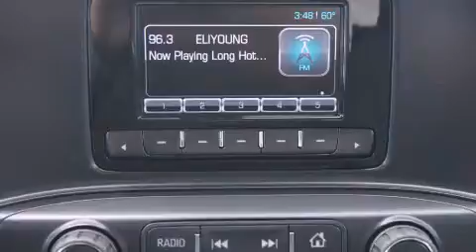2014 Chevrolet Silverado 1500 Decatur TX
We've been honored to serve the Decatur TX area , we promise that your experience at our dealership will exceed your expectations ! Year : 2014 Make : Chevrolet Model : Silverado 1500 Engine : 5.3L 8 Cyl. Not Specified Trans . : Automatic Exterior : Summit White Miles : 10 James Wood Motors US Hwy 287 South Decatur , TX 76234 Welcome to James Wood - your source for quality new and used cars from Buick , Cadillac , Chevrolet , GMC , Hyundai , and Pontiac . With two north Texas locations to serve you - Decatur and Denton - our new new used car sales force is ready to assist with your next new or used car purchase . We have a large inventory of new and used cars ready for delivery today . Proudly serving the Dallas and Fort Worth Metroplex ! The James Wood Auto Group's business philosophy is to provide our customers with quality Chevrolet , Pontiac , Hyundai , Buick , GMC , and Cadillac cars , trucks and SUVs , but also provide great value and service . We are celebrating 30 years in the automotive business in the Dallas - Ft . Worth , Texas area , and it is our policy to treat every visitor that enters our Chevy , Pontiac , Buick , GMC , Hyundai , and Cadillac dealership doors as an honored guest without exception . The bottom line is we work hard every day to provide a friendly and professional sales experience for the car or truck buyer , quotes Mr . Wood . Every customer deserves that and we guarantee that you'll find it at the James Wood dealerships . 2014 Chevrolet Silverado 1500 Decatur TX